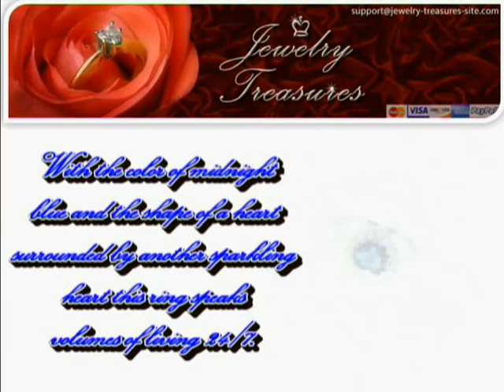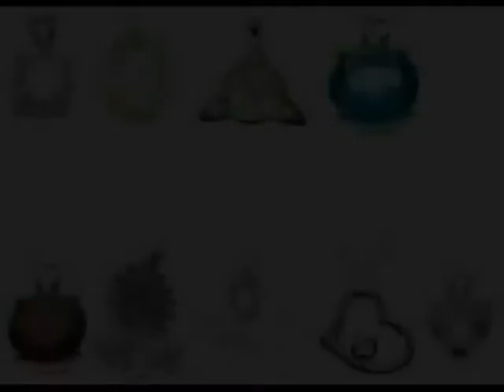Mens Ring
Jewelry Treasures Site is dedicated to providing high-end costume jewelry from around the world for womenn and men. The website includes information on the latest fashion in jewelry ranging from earrings, necklaces, bracelets to rings and more. Various informational pieces on the latest instyle are included